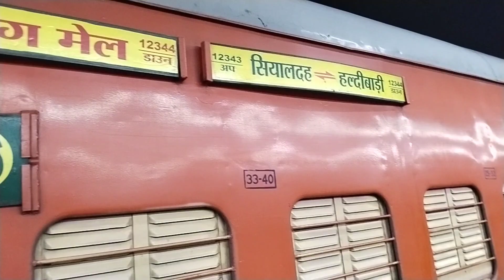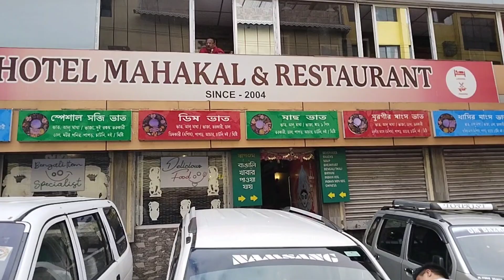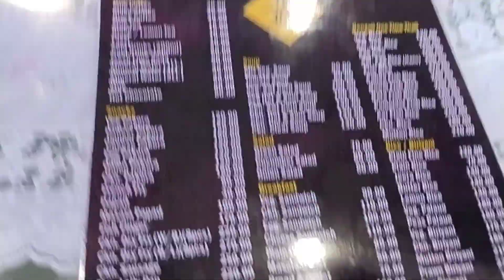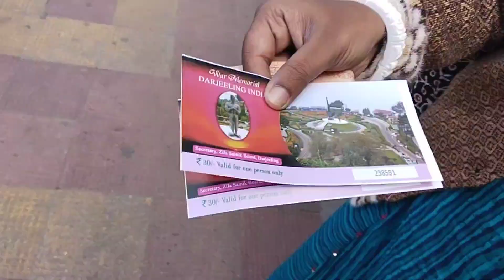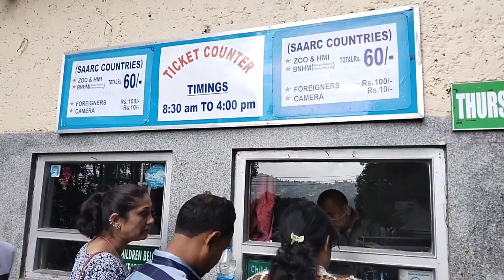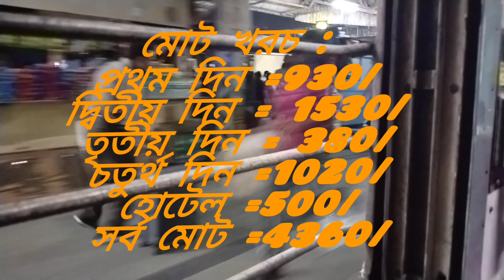মাত্র 4000 হাজার টাকাতে দার্জিলিং ভ্রমণ |darjeelingtourplan.3 night 4 days.approx ₹4000#bengalivlog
3 night 4 days
tolal expence aprox 4300 or 3100
darjeeling sightseing